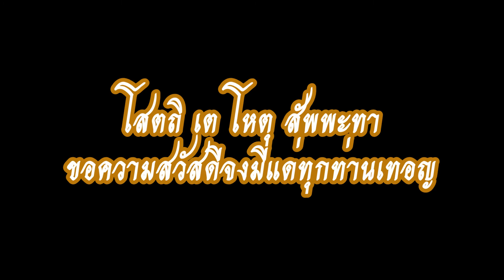พระอาจารย์มหาสุภาพ ปญฺญาวโร(เลขาเครือข่าย) ครั้งที 17 วันที่ 18-24 ธ.ค.พ.ศ.2556